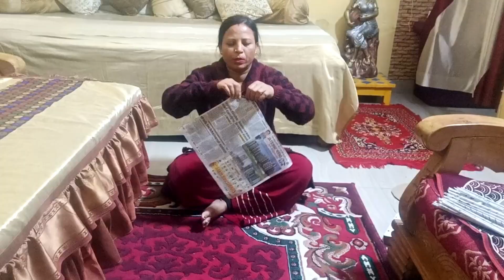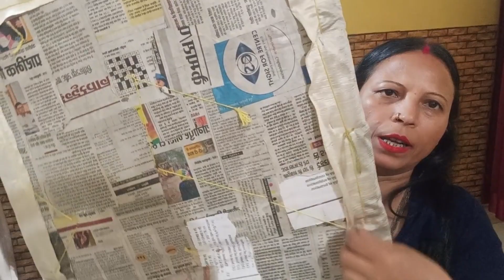DIY कार्डबोर्ड और न्यूज़ पेपर से सोफा and flower pot, tissue paper holder कैसे बनाएं